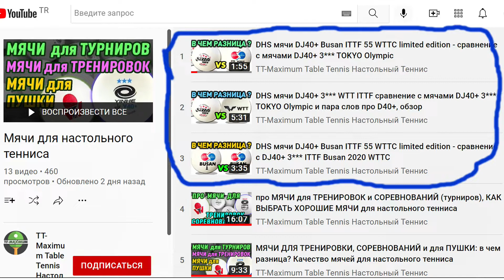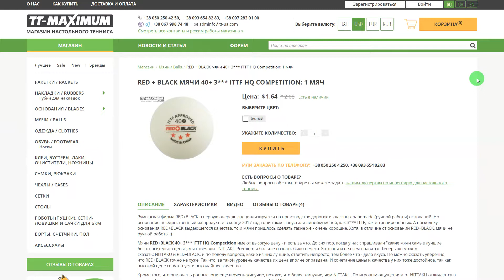СРАВНЕНИЕ МЯЧЕЙ Yinhe S40+ 3*** ITTF и DHS DJ40+ 3*** (Busan, Tokyo, WTT) как выбрать лучшие мячи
Тайм-коды:
0:00 Вступление
0:38 Разница в цене
1:00 Чем отличаются мячи S40+ и TOKYO
2:29 Разница ровности мячей
3:55 Долговечность мячей TOKYO
4:16 Долговечность мячей S40+
6:37 Соотношение цены и качества мячей S40+ и TOKYO
7:28 Почему сейчас нет S40+  и что делать

Рассказываю про разницу между разными типами пластиковых мячей для настольного тенниса, чем отличается качество и долговечность. Обзор лучших мячей от DHS в сравнении с популярными бесшовными мячами, какие ровнее и крепче.

- Лучший Настольный Теннис Для Вас!